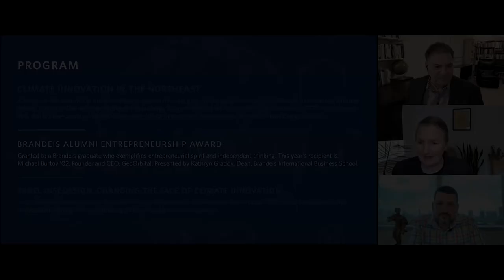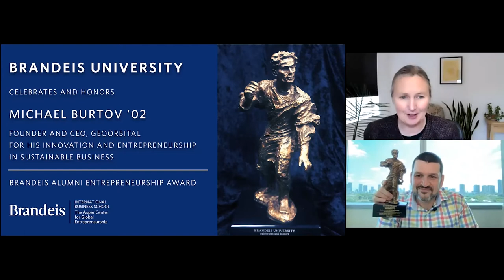Alumni entrepreneur award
Michael Burtov ’02, founder and CEO of GeoOrbital, was presented the 2021 Brandeis Alumni Entrepreneurship Award.